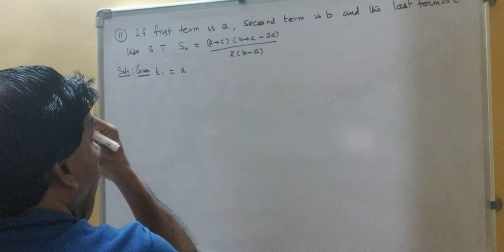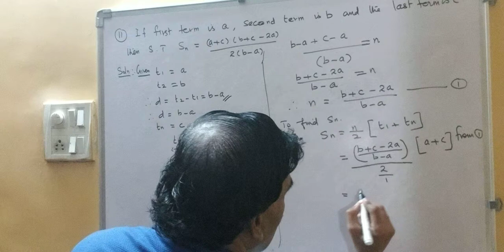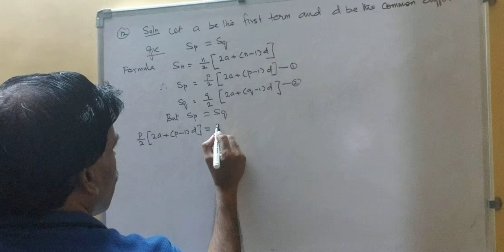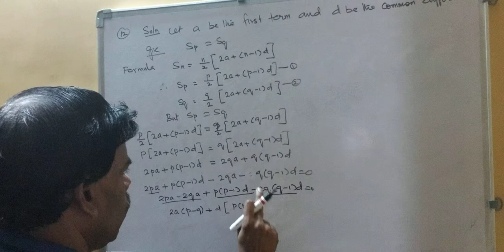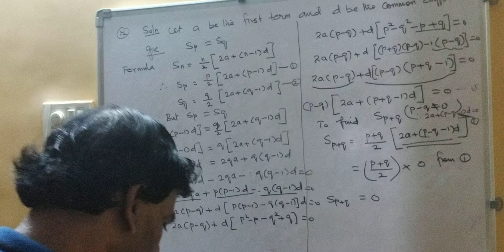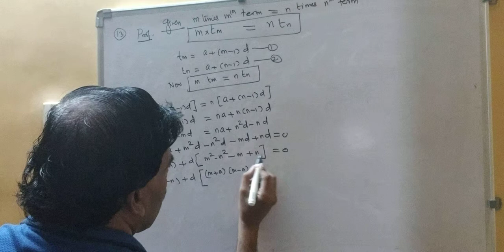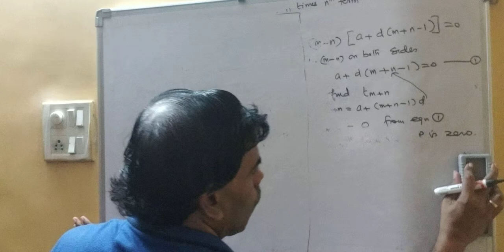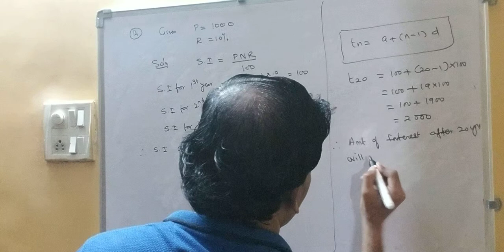ARITHMETIC PROGRESSION. Word Problems.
Solutions to Problem Set 3.Problems 11 to 14